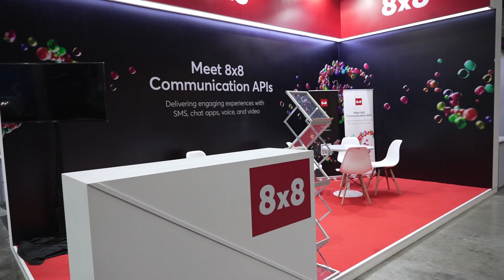Maximize Your Booth's Impact: Essential Design Hacks! | PixelMateExpo.com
Ready to take your booth to the next level? Our video contains actionable tips to boost your booth game at any exhibition or trade show.

Discover how to enhance your booth's design, increase brand visibility, and create networking opportunities that drive business growth.

Whether you're an event professional or new to the trade show scene, these strategies will help you stand out and achieve success. Dive in now and start transforming your booth with Pixelmate's expert advice.

This video is about Maximize Your Booth's Impact: Essential Design Hacks! But It also covers the following topics:

Trade Show Exhibit Ideas
Exhibition Stand Design Hacks
Custom Booth Construction Strategies

Video Title: Maximize Your Booth's Impact: Essential Design Hacks! | PixelMateExpo.com

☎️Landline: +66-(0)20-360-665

📍 Visit our office:
30 Sukhumvit 61 Alley
Khlong Tan Nuea
Khet Watthana

✅  About Pixelmate Exhibition Co., Ltd.

Welcome to Pixelmate, where your brand's story transforms into unforgettable events and exhibits!  We take immense pride in our role as industry leaders in tradeshows booth construction in the vibrant city of Bangkok, Thailand 🇹🇭. Here, we bring ideas to life, creating immersive experiences that resonate with audiences.

From eye-catching exhibits to buzz-worthy events, our mission is to make your brand shine. With a focus on creativity, collaboration, and cutting-edge technology, we promise to take your event from concept to extraordinary success.  Join us for success stories and tips on making your brand the talk of the town.

🔔Stand out at your next exhibit with Pixelmate's industry-leading booth construction!